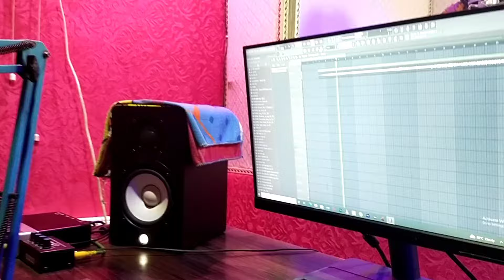Birthday song । Jug jug jiya prince bhaiya । Sanjay Samrat । जुग जुग जिया प्रिंस भईया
Album - jug jug jiya prince bhaiya
Song- jug jug jiya prince bhaiya
Singer -Sanjay Samrat

birthday song
prince Pandey
sanjay samrat
jug jug jiy